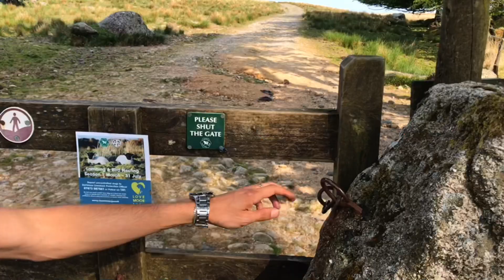Dartmoor – Weekend | Combshead Tor, Sheeps Tor, Black Tor, Foggintor Quarry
Dartmoor trip mid May 2018. First ever wild camping trip.

Filmed on iPhone
Edited with Adobe Clip on iPhone

GEAR –

*Tent*
2-person Outwell (3.3kgs)

*Backpacks*
Gregory Stout 65l
Lowe Alpine Air Zone Pro 35:45l

*Sleeping bags*
Trespass Dozer

*Sleeping mats*
Outdoorsman Lab Gear UL

*Stove*
Alpkit Koro